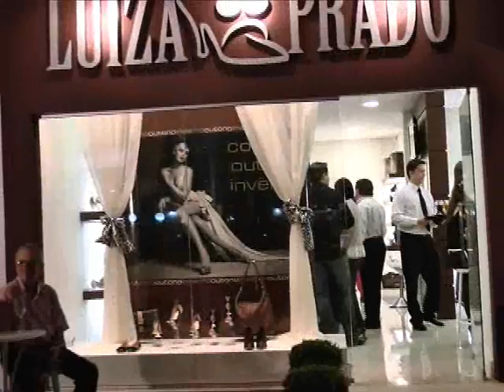Luiza Prado Calçados & Acessórios